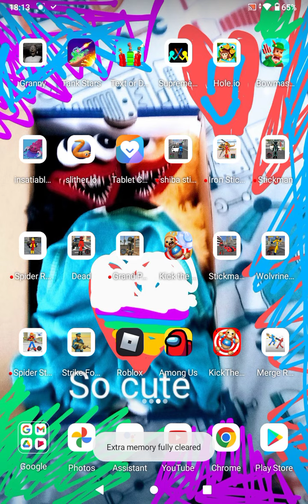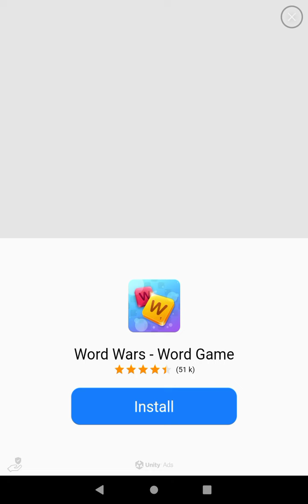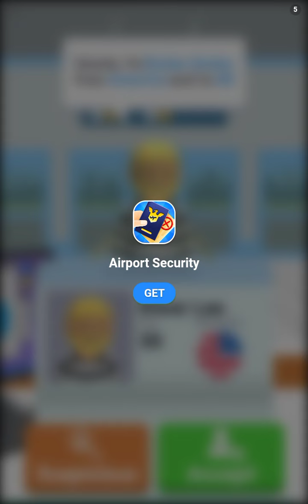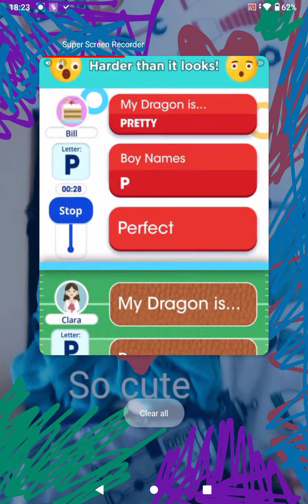playing text or die part two